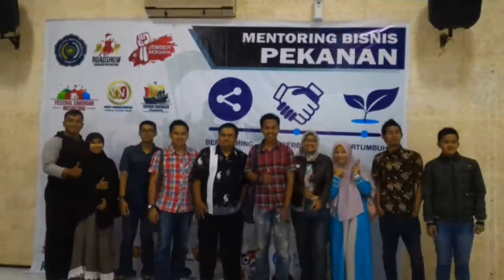PELATIHAN : Pelatihan Ternak Reseller Online di SSN